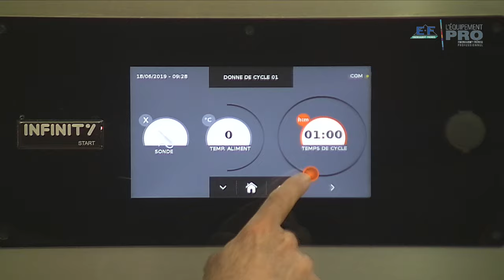Faire pousser une Brioche dans la cellule Infinity